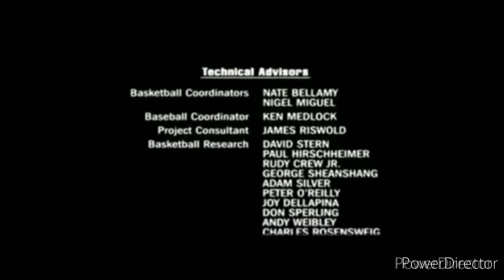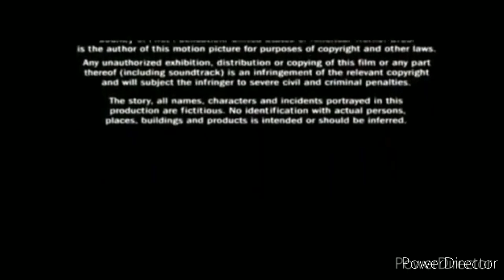Space Jam (Style) Part 26: Epilogue